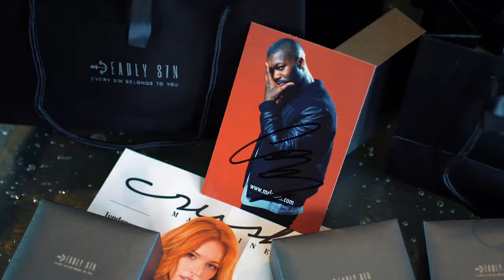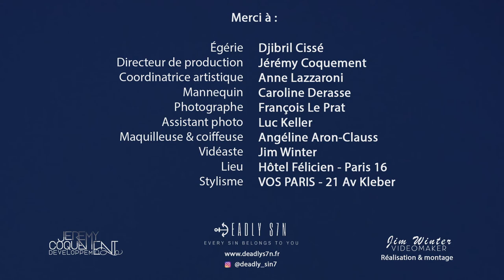Shooting photo with Djibril Cissé by JCD Agency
Découvrez les coulisses du shooting photo Deadlys7n avec Djibril Cissé.

Merci à :
Égérie : Djibril Cissé
Mannequin : Caroline Derasse
Directeur de production : Jérémy Coquement
Coordinatrice artistique : Anne Lazzaroni
Photographe : François Le Prat
Assistant photo : Luc Keller
Maquilleuse & coiffeuse : Angéline Aron-Clauss
Vidéaste : Jim Winter
Lieu : Hôtel Félicien - Paris 16
Stylisme : VOS PARIS - 21 Av Kleber